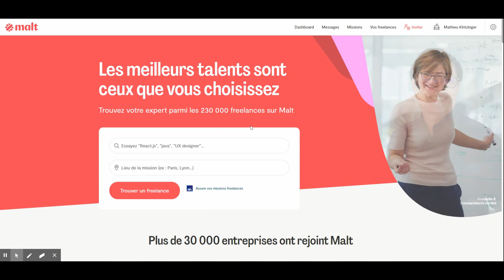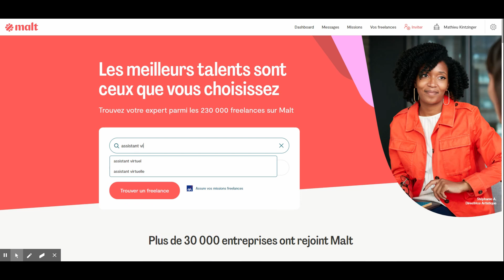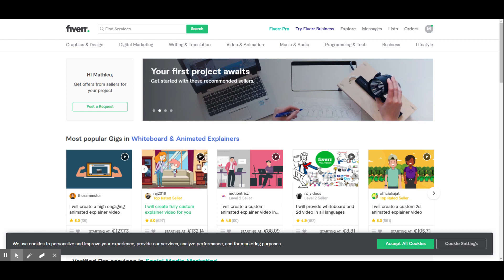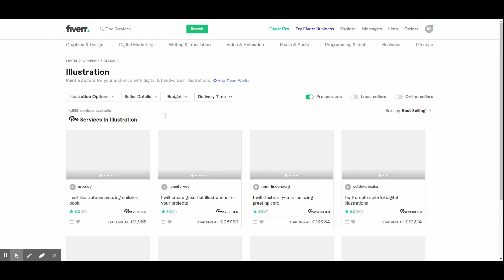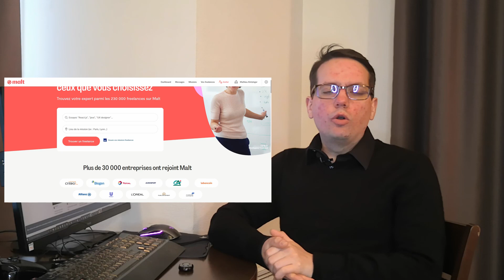9 IDÉES DE BUSINESS À LANCER EN INDÉPENDANT EN 2021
Vous cherchez à être plus indépendant ?
A arrondir vos fins de mois ?
Vous avez des connaissances dans un domaine particulier, ou bien vous êtes simplement prêt à vous former ?
Alors lancez vous en indépendant !

Vous pouvez même tenter de le faire sur votre temps libre en parallèle d'un emploi salarié, pour enseuite vous lancer à plein temps.

Je vais ici vous présenter 9 idées rentables pour vous lancer en 2021.

Qui-suis-je ?
Bienvenue, moi c’est Mathieu, passionné d’entrepreneuriat et coach pour créateurs.

J’ai toujours été indépendant, et j'ai lancé plusieurs projets.
❌ Certains n’ont pas fonctionné
❌ D’autres pas suffisamment, ou en tout cas pas autant que je l’espérais…
✔️ Et après de nombreux essais, certains ont vraiment explosé, et tout a changé pour moi !

Pour moi, de nombreuses personnes n’ont pas il vie qu’ils méritent, c’est-à-dire la liberté de pouvoir faire ce qu’ils veulent, travailler comme ils l’entendent, et vivre de leur passion. Mais commencer est extrêmement complexe, et on est vite perdu...

Sur cette chaîne, vous trouverez des vidéos hebdomadaires sur l’entrepreneuriat, les business en ligne, l’indépendance financière, le marketing digital, des interviews d’entrepreneurs, et bien d’autre !

N’hésitez pas à m’écrire pour un coaching privé, ou bien tout simplement pour me dire quel genre de vidéos pourrait vous aider à l’avenir.

Vous ne méritez que le meilleur, et c’est tout ce que je vous souhaite.

Cela aide la chaine à vivre, et me permet de continuer à faire des vidéos. Je suis toutefois extrêmement select avec les produits et services dont je fais la promotion pour assurer la qualité fournie. Merci de votre soutien !
Ces résultats peuvent être les vôtres si vous vous lancez et que vous êtes investi à 100% dans vos projets. Ils peuvent être plus ou moins élevés, je ne peux les garantir précisément et n’en suis absolument pas responsable.
Les informations partagées sont présentées à titre informatif pour vous présenter des méthodes et prouver qu’elles peuvent être rentables. Toutefois je ne peux garantir que vous aurez les mêmes, et je ne peux être tenu pour responsable de ce que vous ferez. Votre niveau de succès dépendra du travail et du sérieux fourni, du temps investi, etc. Nous faisons tout notre possible pour nous assurer que toutes les informations dans cette vidéo sont exactes, mais nous ne pouvons garantir que les sites mentionnés sont sans erreur.
Dans tous les cas, soyez professionnels et pensez toujours à déclarer proprement vos revenus à l’administration fiscale.

Entrepreneuriat
Marketing
Marketing Digital
Freelance
Indépendance financière
2021
Assistant virtuel
traducteur
Rédacteur
Coach
Wordpress

Prochaine vidéo : 10 idées de business à lancer en 2021